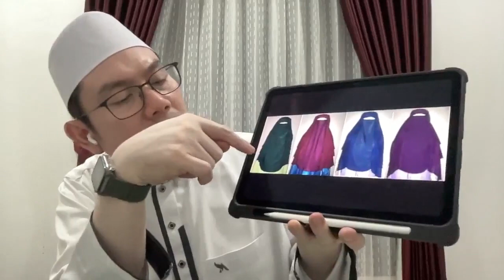Pertemuan 46 - Amalan Umrah